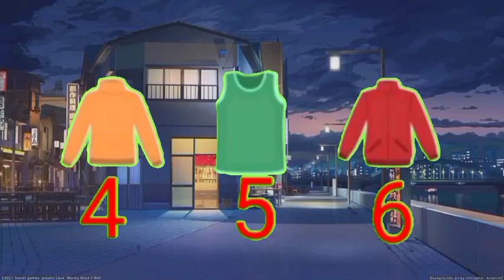Dhobi Aaya Dhobi Aaya|Hindi Balgeet|धोबी आया धोबी आया|Famous Hindi Rhyme‎@infobellshindirhymesEp2129